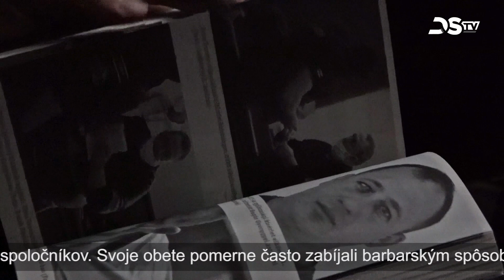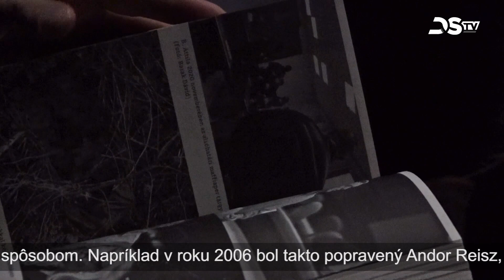Dávid Barak pokračuje v odhaľovaní zločinov dunajskostredskej mafie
Nedávno v klube NFG predstavili knihu Dávida Baraka s názvom Zlá krv. Publikácia je pokračovaním knihy Zahrabaná pravda, ktorá vyšla v roku 2019. Autor pokračuje v skúmaní zamlčaných zločinov dunajskostredskej mafie a to bez fikcií a legiend s cieľom, aby si ľudia uvedomili aj negatívnu stránku života a zobrali si z nej ponaučenie.